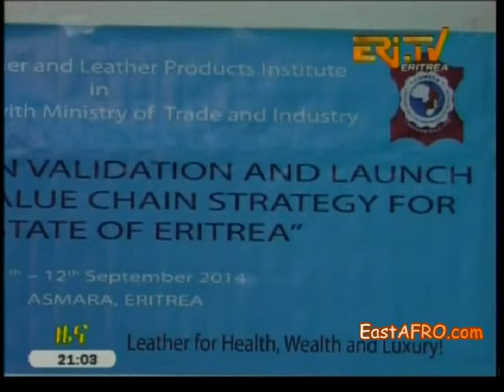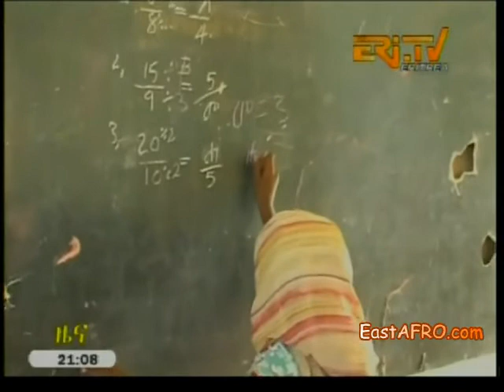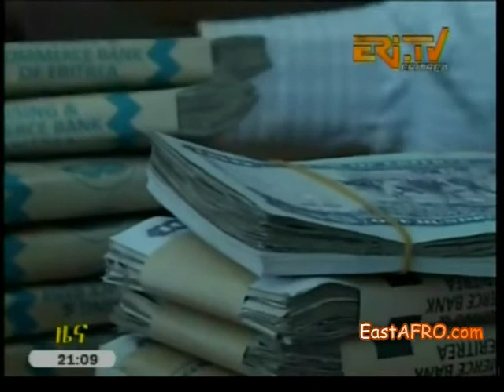Eritrea News, September 14, 2014 | ERiTV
ERiTV Eritrea : NEWS
1- Thanks to staunch resistance of its people and committed leadership Eritrea is standing on firm ground: Eritrean Ambassador in Israel
2- Efforts being exerted to put in place basic social services in Adobha sub-zone